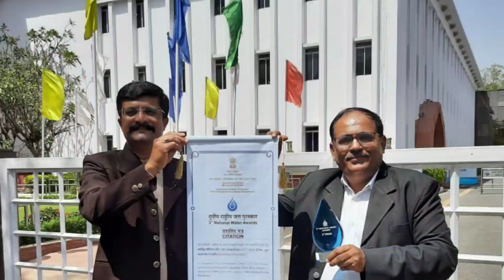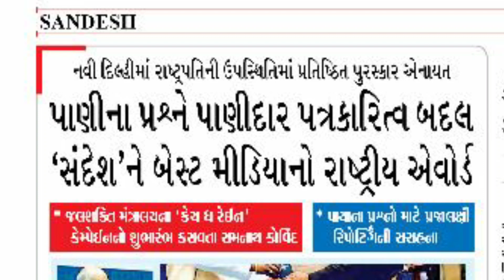રાષ્ટ્રપતિની ઉપસ્થિતિમાં "સંદેશ"નો નેશનલ મીડિયા એવોર્ડ સ્વીકારતા જયેશ ઠકરાર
national water awards : પાણીના પ્રશ્ને પાણીદાર પત્રકારિત્વ બદલ 'સંદેશ'ને બેસ્ટ મિડીયાનો રાષ્ટ્રિય એવોર્ડ

• નવી દિલ્હીમાં રાષ્ટ્રપતિની ઉપસ્થિતિમાં પ્રતિષ્ઠિત પૂરસ્કાર એનાયત
• જલશક્તિ મંત્રાલયના 'કેચ ધ રેઈન' કેમ્પેઈનનો શુભારંભ કરાવતા રામનાથ કોવિંદ
• પાયાના પ્રશ્નો માટે પ્રજાલક્ષી રિપોર્ટીંગની સરાહના
• નવી દિલ્હીઃ નવી દિલ્હીના વિજ્ઞાનભવન ખાતે ૨૯ માર્ચે  રાષ્ટ્રિય જલશક્તિ અભિયાન 'કેચ ધ રેઈન'નો શુભારંભ કરાવતા રાષ્ટ્રપતિ રામનાથ કોવિંદે રાષ્ટ્રિય જલ પૂરસ્કાર વિજેતાઓનું બહુમાન કર્યું હતું. પાણીના પ્રશ્ને પ્રજાલક્ષી પત્રકારિત્વ બદલ 'સંદેશ'ને બેસ્ટ મિડીયા કેટેગરીનો નેશનલ એવોર્ડ એનાયત થયો હતો. રાષ્ટ્રપતિ રામનાથ કોવિંદે જણાવ્યું હતું કે, વિશાળ સ્તરે રસીકરણની સફળ ઝૂંબેશની જેમ ભારતમાં જળસંગ્રહ, નદીઓના શુધ્ધિકરણ અને જળ બચાવ માટે પણ સામૂહિક અભિયાન શરૂ કરવાનો સમય આવી ગયો છે.
ભારતમાં નદીઓનું શાસ્ત્રોક્ત મહત્વ છે. ભાવિકો યમુનોત્રીની યાત્રા કરે છે પરંતુ દિલ્હીમાં જોઈએ તો યમૂના પ્રદૂષિત થઈ ગઈ છે. જલ પ્રબંધન અસ્ત-વ્યસ્ત જણાય છે. શહેરોમાં વરસાદમાં રસ્તા ઉપર પૂરના પાણી છવાઈ જાય છે પરંતુ બાદમાં પાણીની અછત જોવા મળે છે. હવેનું વિશ્વ યુધ્ધ પાણી માટે થઈ શકે છે તેવું જણાવતા રાષ્ટ્રપતિએ કહ્યું કે દેશમાં નદીઓના કાયાકલ્પ અને જળવાયું પરિવર્તનના પ્રભાવ સામે અસરકારક પગલા લેવાઈ રહ્યા છે. જલ પૂરસ્કાર મૂલ્યવાન છે. જલ શક્તિ મંત્રાલયની આ પહેલથી પાણીના પ્રશ્ને સેવારત લોકો-સંસ્થાઓ-ઉદ્યમોને પ્રોત્સાહન મળશે.
જલશક્તિ વિભાગના કેબિનેટ મિનીસ્ટર ગજેન્દ્રસિંહ શેખાવતે કહ્યું કે પ્રતિવર્ષ ૪૦૦૦ બિલીયન ક્યુબિક મીટર પાણી વરસે છે, તેમાંથી ૫૦%નો સંગ્રહ થાય છે. હાલમાં આપણી જરૂરિયાત ૧૧૦૦ બિલીયન ક્યુબિકની છે પરંતુ પ્રતિ વ્યક્તિ વધતી જરૂરિયાતને સંતોષવી એ મોટો પડકાર છે. વિશ્વની ૧૮% માનવ વસ્તી અને એટલા જ ઢોર-ઢાંખર ધરાવતા દેશમાં જળ સંશાધનનું મહત્વ ખૂબ જ છે. જળ સંગ્રહ એ સૌની જવાબદારી છે. જલ પૂરસ્કારના આ ગરિમાપૂર્ણ પ્રસંગે સૌ વિજેતાઓ પાણી માટેના ઉતમ પ્રયત્નો બદલ અભિનંદનને પાત્ર છે. તેમણે 'Catch the rain, when it falls, where it falls'ની વિસ્તૃત છણાવટ કરી હતી.
સંદેશ દૈનિક દ્વારા કચ્છમાં પાણી પ્રશ્ને સતત તલસ્પર્શી અભ્યાસપૂર્ણ લેખોની જલશક્તિ મંત્રાલય દ્વારા સરાહના કરવામાં આવી હતી. પ્રજાલક્ષી પત્રકારિત્વની મિશાલ બદલ 'સંદેશ'ની ભુજ એડિશનને મળેલા જલશક્તિ પૂરસ્કાર અંતરગતનો બેસ્ટ મિડીયા એવોર્ડ સૌરાષ્ટ્ર-કચ્છના નિવાસી તંત્રી જયેશ ઠકરારને કેન્દ્રીય મંત્રી દ્વારા એનાયત થયો હતો.
બેસ્ટ સ્ટેટ શ્રોણીમાં ઉતરપ્રદેશ મોખરે રહ્યું છે. પાંચ ઝોનના પાંચ જિલ્લામાં ગુજરાતનો એક પણ જિલ્લો નથી પરંતુ ગ્રામ પંચાયતોમાં તખ્તગઢ (સાબરકાંઠા), કનકપર (કચ્છ), બેસ્ટ અર્બન લોકલ બોડીમાં વાપીને એન્જિનિયર સંજય ઝાના ડીજીટલાઈઝ્ડ મોડેલ માટે પૂરસ્કાર મળ્યા છે. કેપ્સ યુસેજ માટે આઈઆઈટી, ગાંધીનગર, બેસ્ટ એનજીઓ માટે કોસ્ટલ સેલેનીટી પ્રિવેન્શન સેલ, અમદાવાદ, વિવેકાનંદ રિસર્ચ ઈન્સ્ટીટયૂટ (ભાવનગર) ઉપરાંત ઔદ્યોગિક પ્રવૃત્તિમાં જળ સંંરક્ષણ માટે વેલસ્પન ઈન્ડિયા ફર્સ્ટ અને CSR ક્રિએશન માટે અદાણી ફાઉન્ડેશનને સેકન્ડ પૂરસ્કાર એનાયત થયો છે.